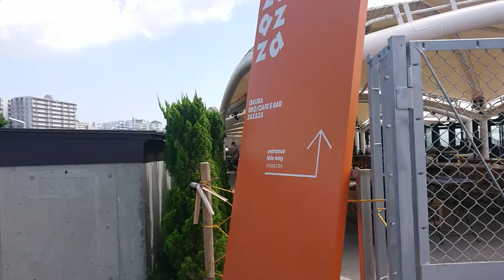バーベキューZAZAZA【大蔵海岸海水浴場】【兵庫県明石市】